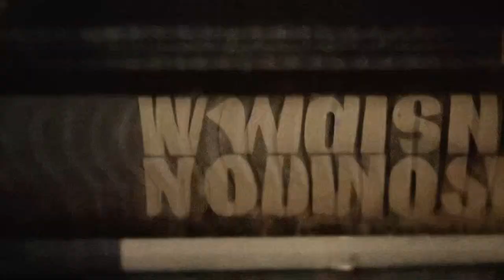noisevember 2022 #2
A noisy video made with a piano.
It's slowed down and has some distortion